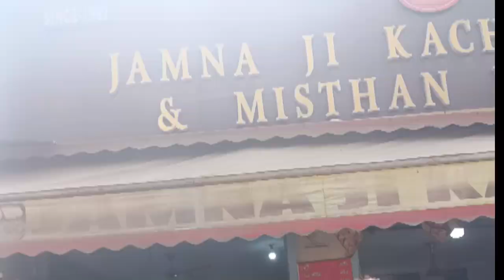30₹ ki jamna ji kachori wale 😱😱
jamna ji kachori wale 😱😱